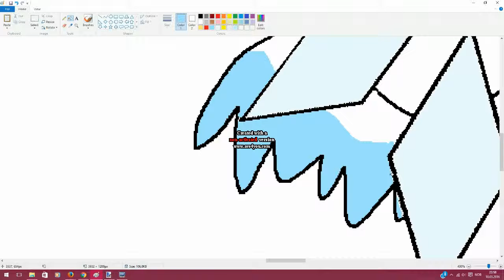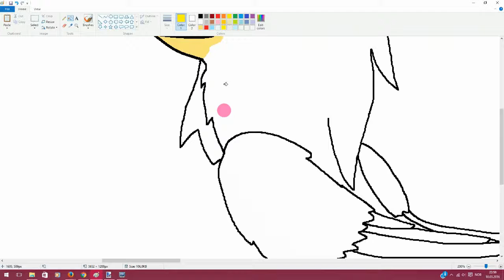GW/speedpaint max and mack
my pets
Follow Me
•,¸,.·´Paint Programs`·.,¸,•
Paint
Gimp (often)
Pixlr
Paint.net
sumo (often)
monkey website (often)

17 years old no joke